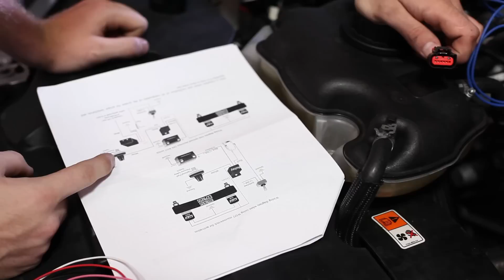Tuner School Students Install & Dyno Test Nitrous on 5.0 Mustang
Check out the Tuner School students as they install and dyno test their 5.0 Mustang on the chassis dyno. or call for more information about Tuner School.  Spring, 2014 class is now filling up!